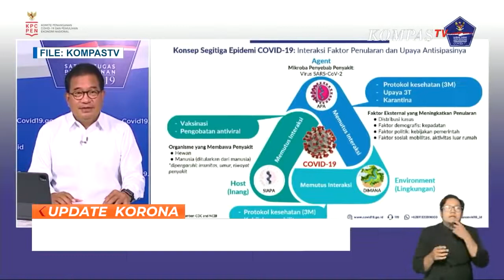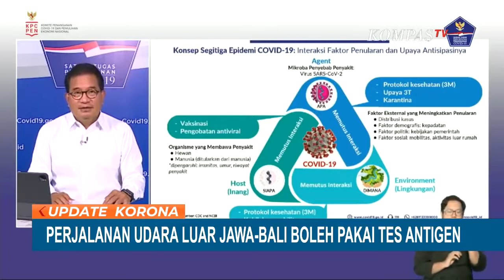Sempat Dikritik, Akhirnya Tes Antigen Kembali Jadi Syarat Untuk Naik Pesawat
JAKARTA, KOMPAS.TV - Pemerintah menerbitkan aturan baru soal syarat penumpang pesawat di luar Jawa-Bali. Kini, calon penumpang pesawat diperbolehkan menggunakan hasil tes rapid antigen.

Masa berlaku hasil tes antigen untuk penumpang pesawat luar Jawa-Bali adalah 1x24 jam. Meski demikian, penumpang tetap wajib menunjukkan bukti vaksin Covid-19 minimal dosis pertama.

Salah satu pertimbangan kebijakan ini diambil adalah masih sangat terbatasnya laboratorium PCR yang ada di beberapa kabupaten kota terutama antar-pulau di luar Jawa-Bali.